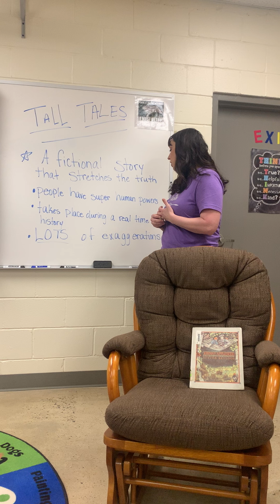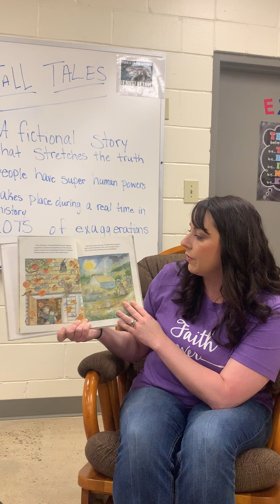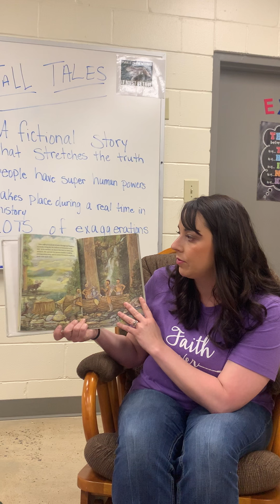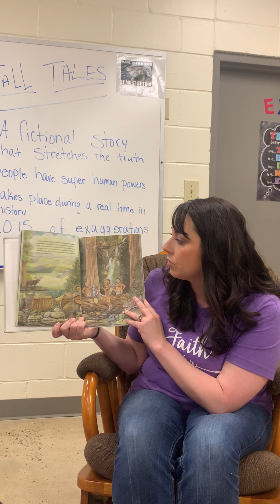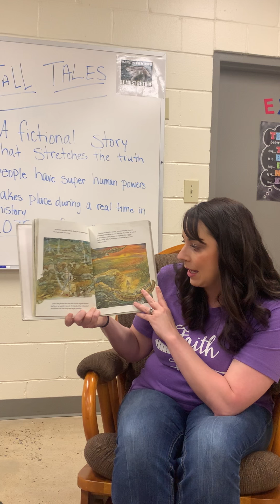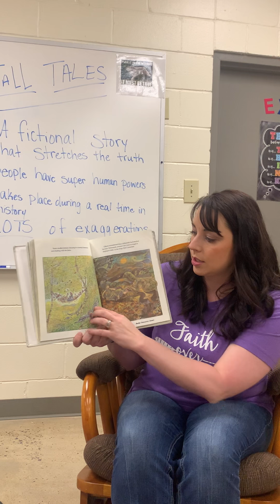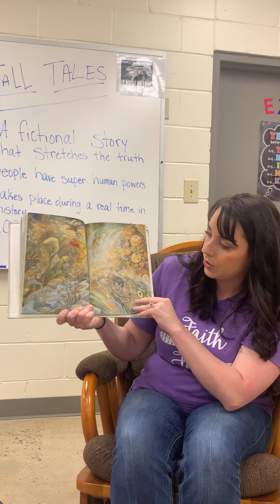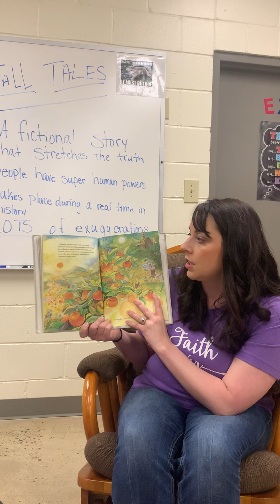Library Video 1 AMI Day 11 Johnny Appleseed